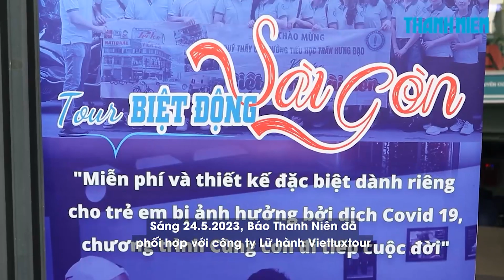Trẻ mồ côi vì Covid-19 khám phá 'Biệt động Sài Gòn': "Con háo hức không ngủ được"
Sáng 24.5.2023, Báo Thanh Niên đã phối hợp với công ty Lữ hành Vietluxtour tổ chức tour "Biệt Động Sài Gòn" dành cho các em có hoàn cảnh khó khăn trong đại dịch Covid-19, giúp các em trải nghiệm thực tế, thư giãn sau giờ học và kết nối với nhau.

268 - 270 Nguyễn Đình Chiểu, Phường Võ Thị Sáu, Q.3, TP HCM